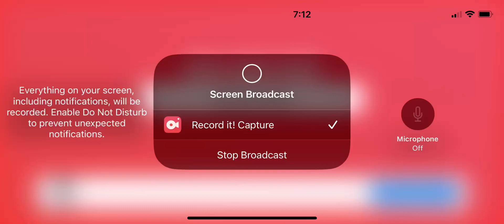Roblox banana eats easter Update ￼￼